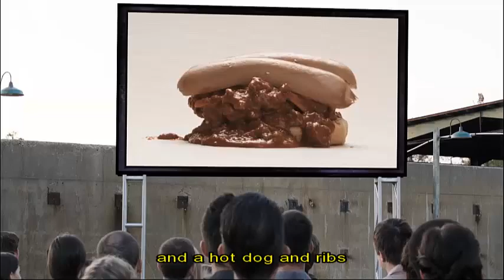600,000 Calorie Triple Bypass Burger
This is an epic scene from the Hunger Games parody, "The Starving Games".